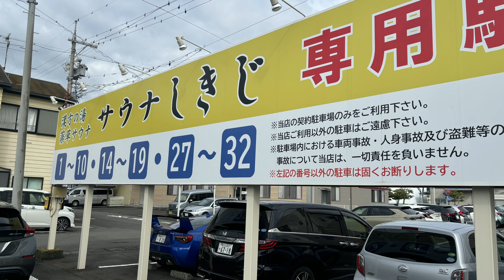サウナの聖地に行ってきた！ サウナしきじ 日本平久能山スマートIC→駐車場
静岡県静岡市駿河区にある温浴施設「サウナしきじ」に行ってきました。

ここのサウナ、実は40年ほど前に通っていた小学校の通学路の途中にあって、知ってはいたのですが、いつの間にか「サウナの聖地」と呼ばれ、メディアで多く取り上げられていてビックリ！　途中で経営者が変わったりしているので、経営者の努力もあるのでしょうか。

【動画目次】
00:00 サウナしきじへ
03:19 駐車場入口
04:16 出庫

撮影カメラ:GoPro9
地図:Googleearth